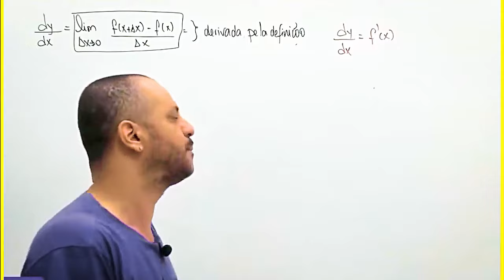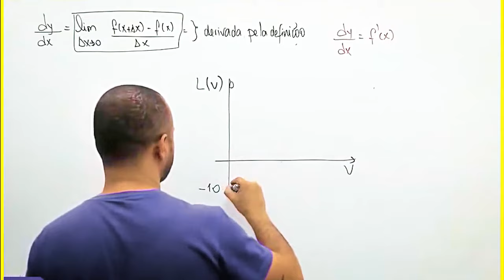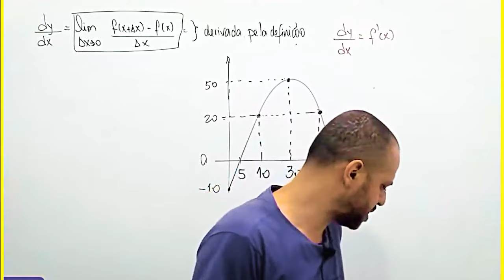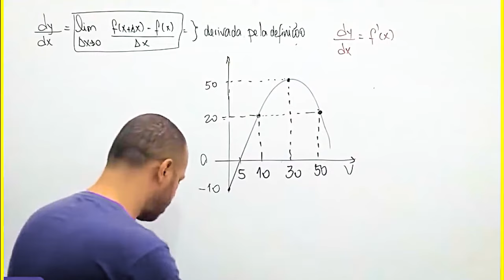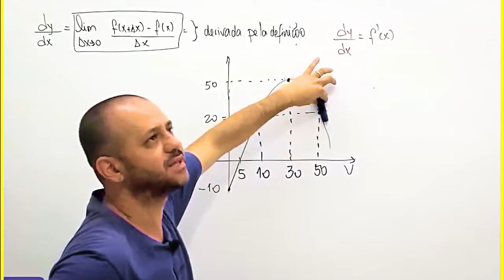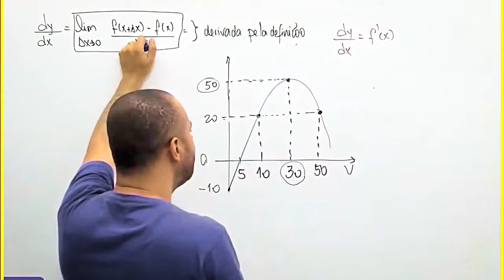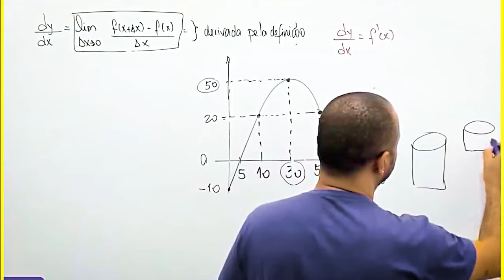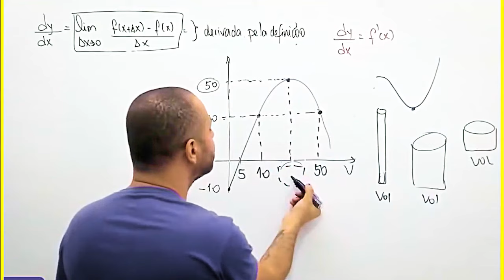Impotância da derivada